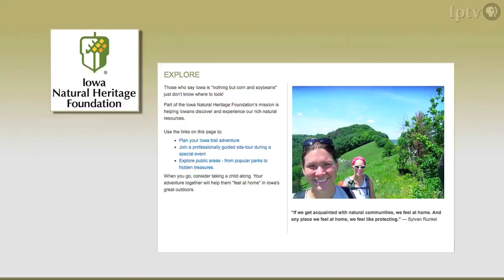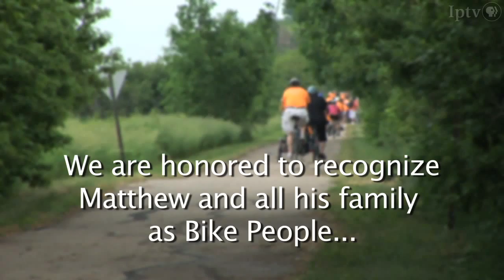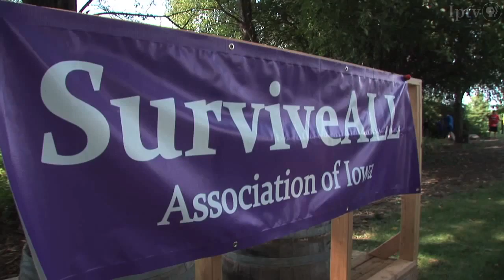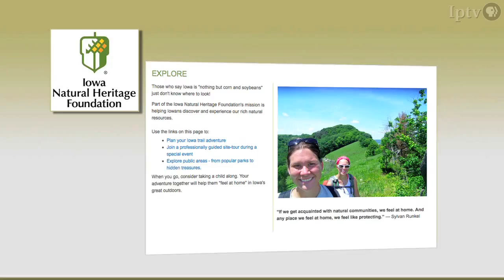Bike People: Special Needs Riders (#107)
Bike People shares alternative ways to bike -- including an in-depth look at how a young man's life has been changed by finding a unique solution to get him out on the bike trails. Featured Trail: Raccoon River Valley Trail.